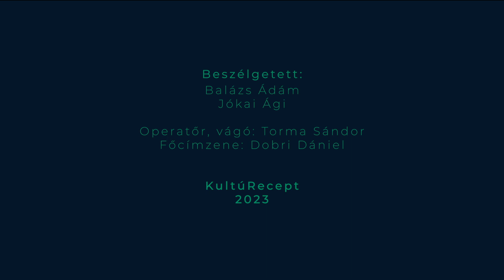Los Angeles és knédli - Balázs Ádám a KultúReceptben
Mai vendégünk a KultúReceptben egy kiváló magyar zeneszerző, Balázs Ádám. Azonban nem csupán zeneszerző, hanem csodálatos ember is, aki túl óriási sikereken mai napig szerény, de nem álszerény (!!!), kívülről pedig úgy tűnik, hogy önmagával és a világgal is harmóniában létezik.
Ha van ember, akinek jó a közelében lenni, akkor az ő. Nyugodtságot, derűt, békét sugároz.
Zenész családból származik, kisgyermek kora óta zongorázott, majd az ELTE angol szakán végzett, illetve a Bartók Béla Konzervatóriumban Kocsár Miklós tanítványaként.
A diploma megszerzése után aztán Amerikába költözött (előbb New Yorkba, majd Los Angelesbe). Néhány évvel később pedig már a Carnegie Hallban a Yale Filharmonikusok játszották a Hősök útja c. szimfonikus költeményét, így Bartók után ő volt az a magyar zeneszerző, akinek ősbemutatója volt ott.
Az Oscar gálára már szinte hazajár: ő volt Enyedi Ildikó Arany medve-díjas Testről és lélekről, valamint Deák Kristóf Mindenki c. Oscarral jutalmazott filmjének zeneszerzője.
Egyéb zeneszerzői munkái mellett ma már a Liszt Ferenc Zeneművészeti Egyetem népszerű tanára, tanítványai tisztelik, szeretik. Olyan szakemberként emlegetik, akire támaszként tekintenek, úgy szakmai, mint lelki értelemben véve.

Ismét itt a KultúRecept. Életreceptek művészemberektől, életművészektől, az életben boldogulás művészetéről.